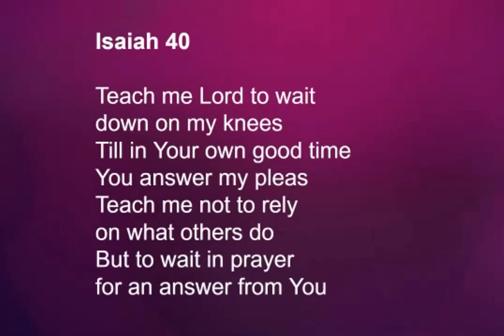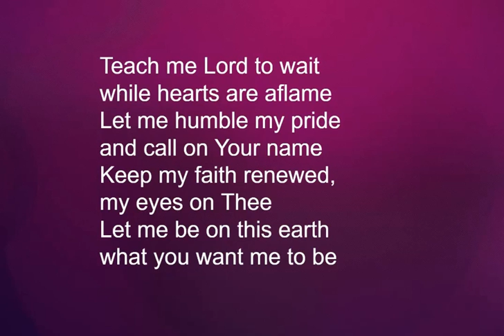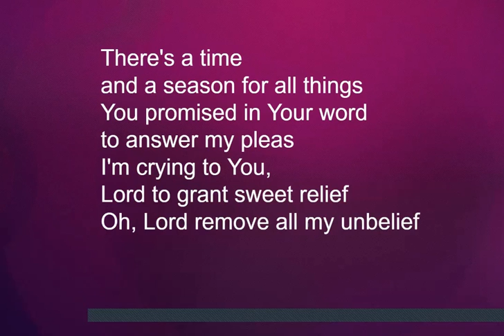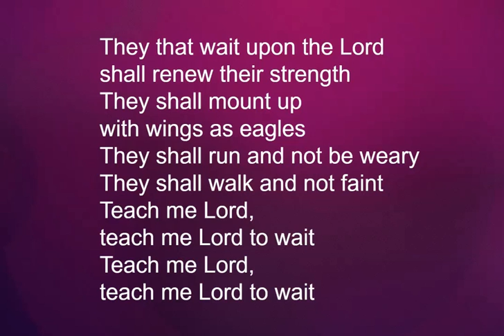Isaiah 40 | Teach me Lord to wait down on my knees | English Christian Songs with lyrics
The purpose of this video is sing this song in Online meeting with Lyrics.